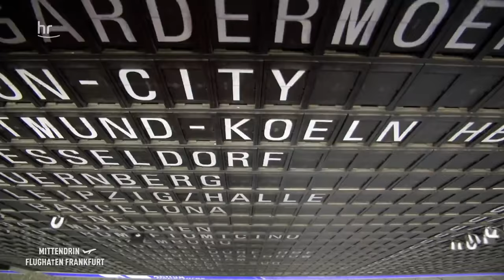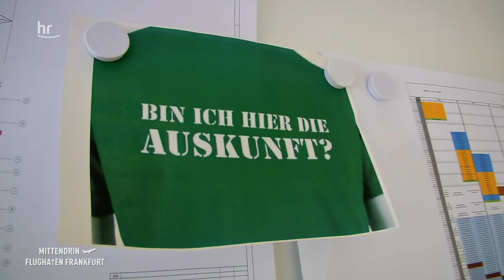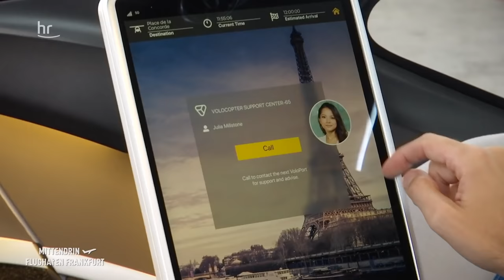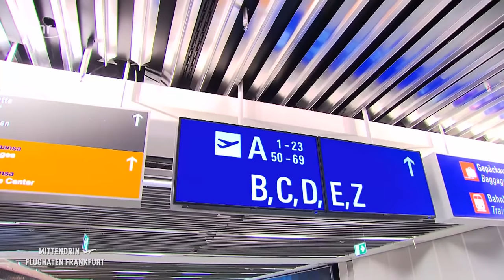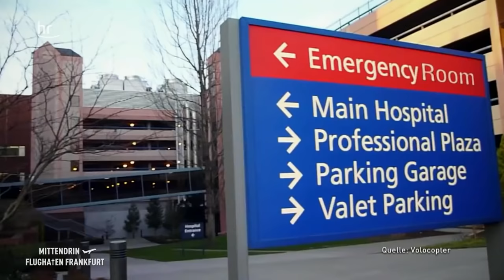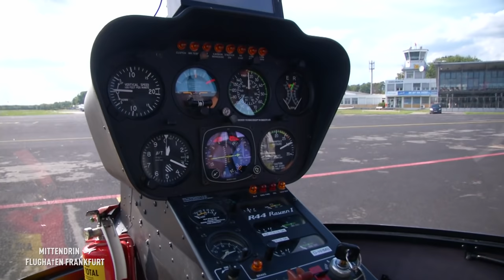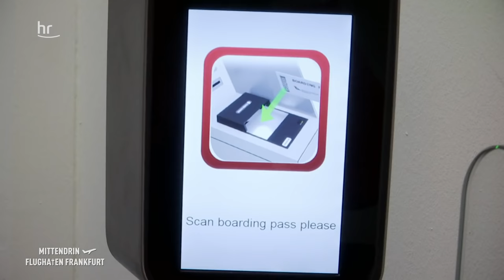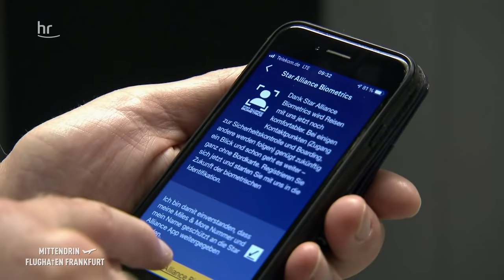Größte Baustelle Deutschlands - Das neue Terminal 3 | Mittendrin - Flughafen Frankfurt 31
Timo Ziegler ist Bauingenieur und für einen Teil des neuen Terminal 3 verantwortlich. Vier Milliarden Euro soll der gesamte Neubau kosten. Ein Mammutprojekt mit über 43 Kränen und 6.000 Arbeitern - derzeit die größte Baustelle Deutschlands. Der 32-Jährige führt uns exklusiv durch die Baustelle und zeigt uns die spektakulären Bereiche des neuen Abfertigungsgebäudes. Timo Ziegler hat auch die neue Altstadt in Frankfurt betreut.

Biometrischer Check-In

Einchecken mit dem Gesicht – das ist der Plan für die Zukunft. Der Passagier fliegt ohne Ticket. Ein Computer scannt das Gesicht des Passagiers. Ein System, dass vor allem jetzt in Corona-Zeiten für den Flughafen interessant ist. Denn der biometrische Check-In erkennt auch Passagiere mit Maske. Das erste Gerät wurde jetzt im Terminal 1 installiert. Getestet und weiterentwickelt wird die Anlage bei Fraport in einem Zukunftslabor.

Drohnentaxi über Frankfurt

Volocopter ist eine Firma aus Bruchsal. Ein Start-Up-Unternehmen, das Flugtaxen entwickelt, fliegende Drohnen mit zwei Sitzplätzen. Die Ingenieure planen, damit in Frankfurt zu fliegen und führen bereits Gespräche mit der Deutschen Flugsicherung und Fraport. Vom Terminal 2 aus könnten das Flugtaxi zur Messe oder zu Hotels fliegen. Wir durften hinter die Kulissen der Firma schauen. Dabei erfahren wir mehr über die bereits konkreten Flugpläne mit Drohnentaxen in Frankfurt.